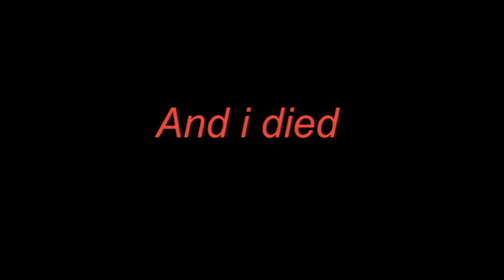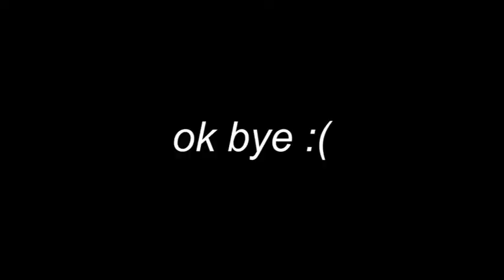I'm really suck at taking decision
hello champion, I have 2 videos to share with you guys that show the consequences of a bad decision and a total lack of battle scene/awareness of your surrounding